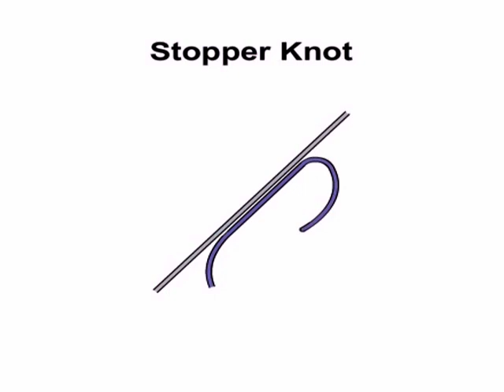How to tie the Bobber Stopper Knot by NetKnots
Animated Bobber Stopper Knot tying instructions by NetKnots